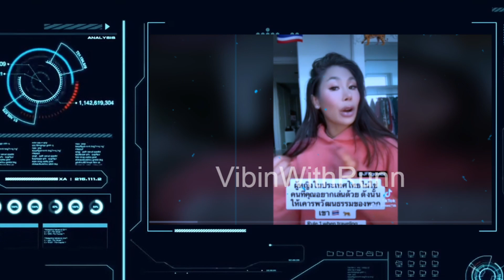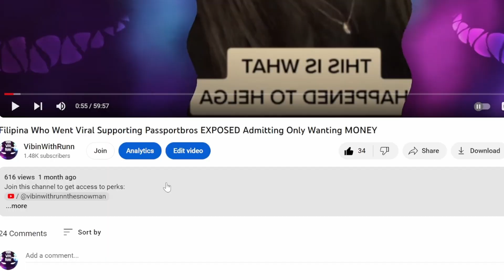Thai & Filipina Women CLAP BACK HARD At Western Women Saying They're Easy | Passportbro Reaction